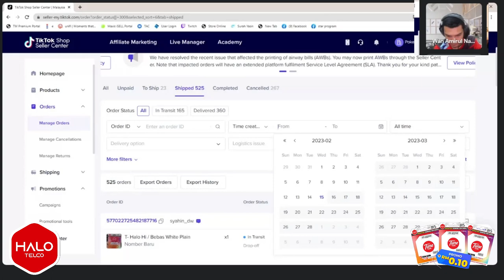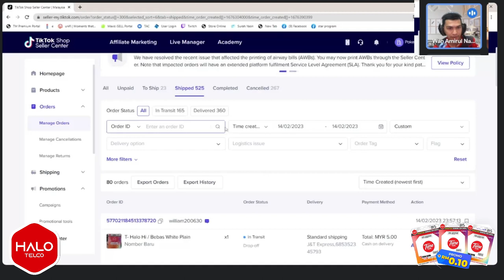Cara dapatkan report excel tiktok shop